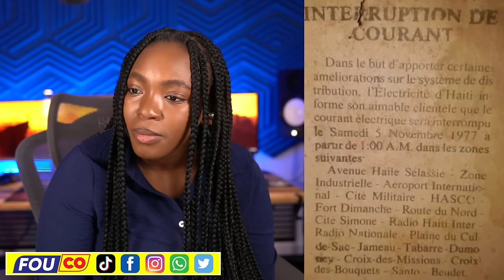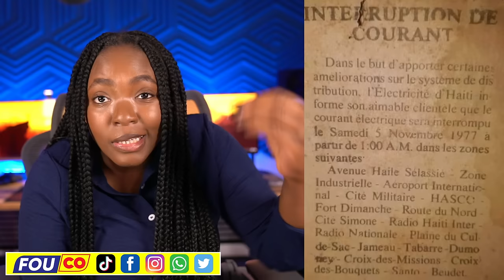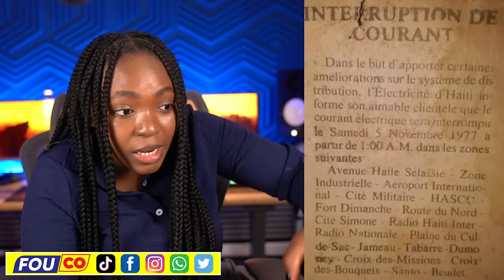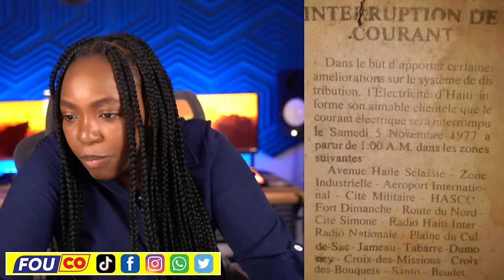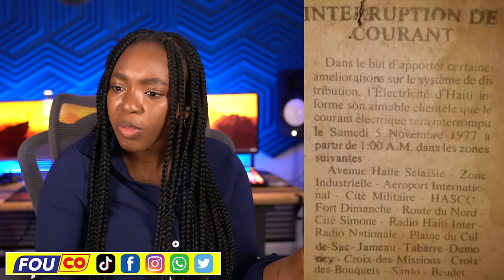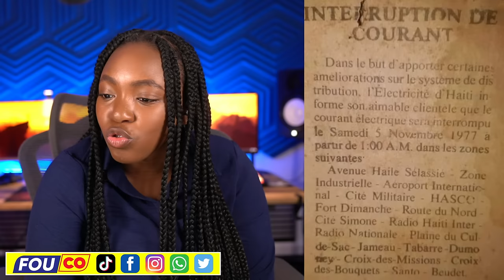Je Wè Bouch Pe..Devan Je Lapolis Izo Fè Aksyon Sa Bwa Mare / FOUCO